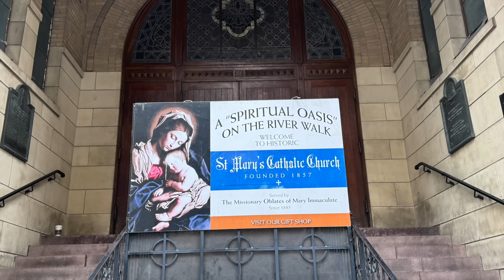習近平時隔五年訪歐，媒體提醒其五年前訪歐成果慘遭「清零」；彭麗媛秘密軍職爆光，外界震驚其在關鍵領域實權已超江青；雷軍表達「絕望」背後，既有反思也有雞賊。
一個特別的頻道：《今天不能錯過的重要新聞》，用邏輯和常識看世界。一般每天美東時間晚上7:00（北京時間每天早上7:00）發布新內容。
未來一週市場最關注的五件事；中國4月份進出口數據和通貨膨脹指數的發布對於判斷宏觀經濟狀態很重要。